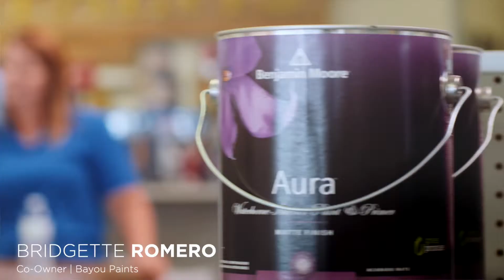Independent Retailers on New Entrepreneur Program | Bayou Paint – Support | Benjamin Moore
No prior experience as a contractor or painter? No problem. Join the community of more than 5,500 independent Benjamin Moore retailers, receive guidance in growing your own business, and become an expert in the paint industry in no time.